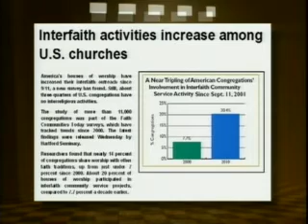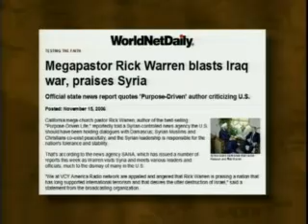Jack Van Impe -- You Must be Born Again 1 of 2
Jack Van Impe Presents of October 29th 2011. Rexell and Jack talk about: Anti Christian violence hits new peak in 2010. US warns of eminent terror threat in Kenya. McCain raises prospect of military option in Syria. Syrians rally, saying Bashar Assad will be next to die.

You who are lost there is still time to get right with God, and insure your eternal place.